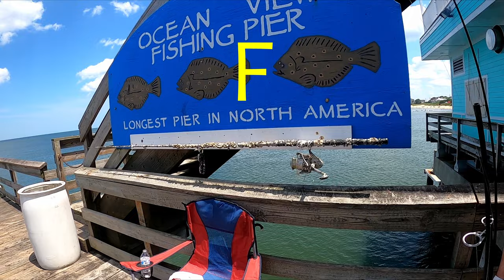The Obtuse Anglers Wanderings - Matt in Norfolk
Join Matt on the Ocean View Fishing Pier in Norfolk as he tries not to skunk.